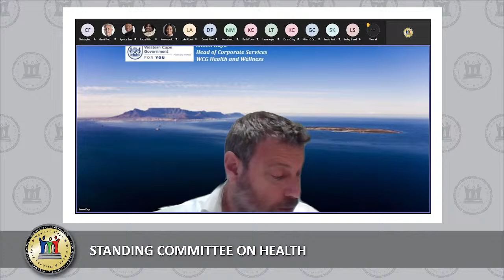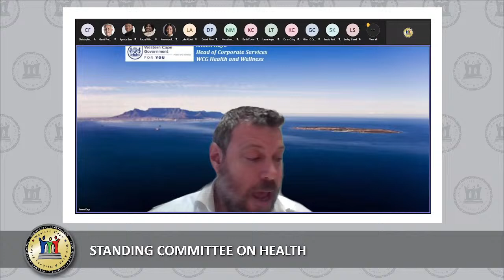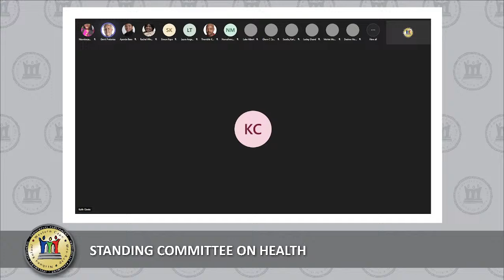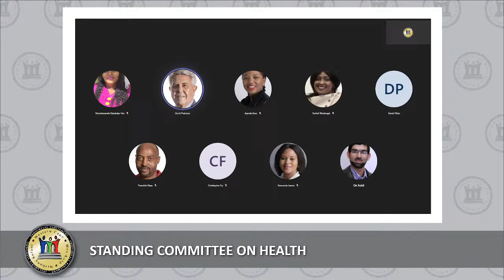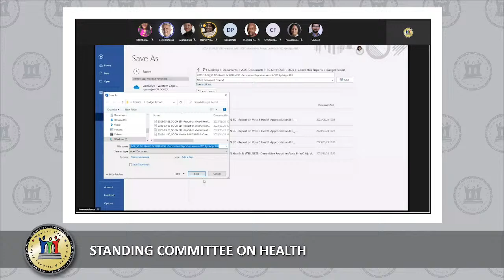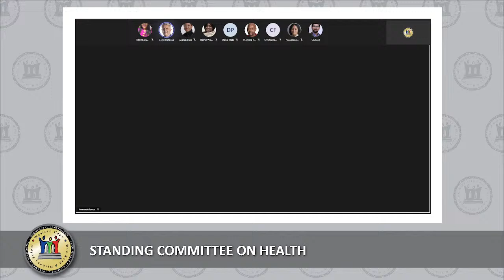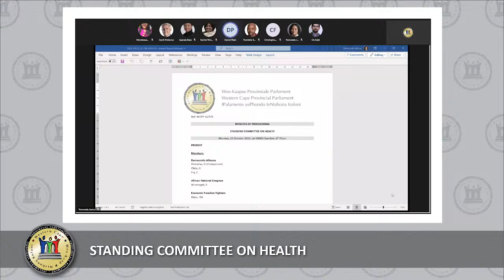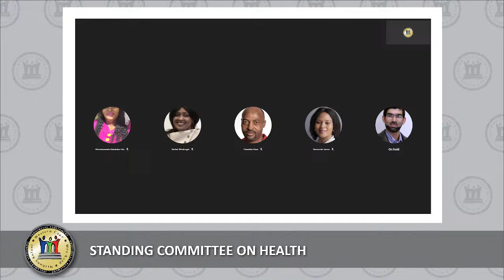Standing Committee on Health and Wellness, 30 November 2023, 08:00